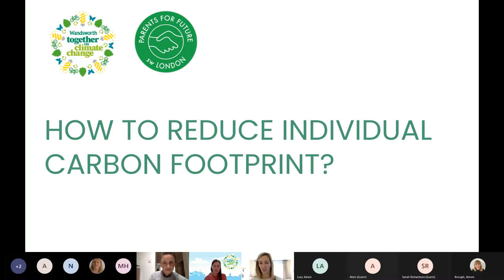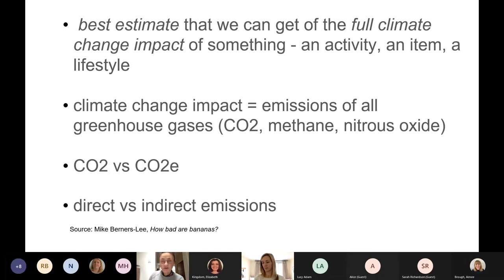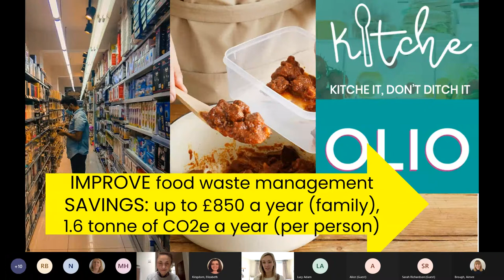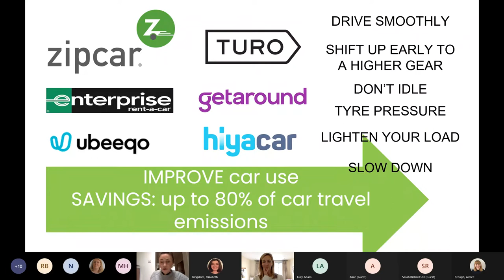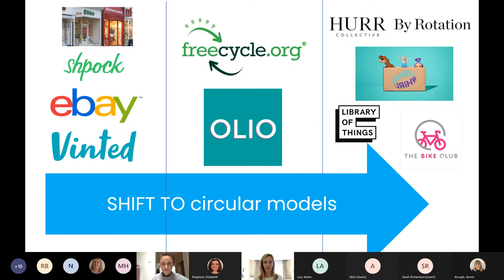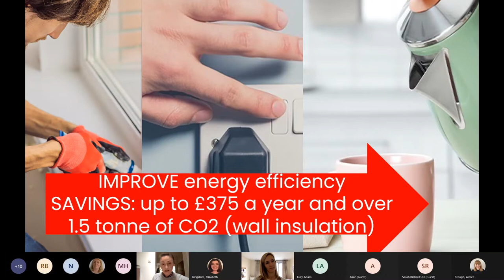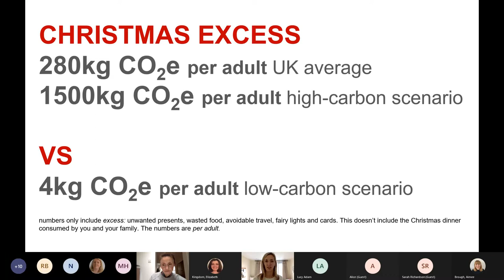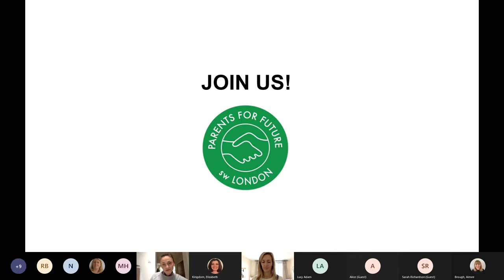How To Reduce Your Carbon Footprint - Wandsworth Climate Summit